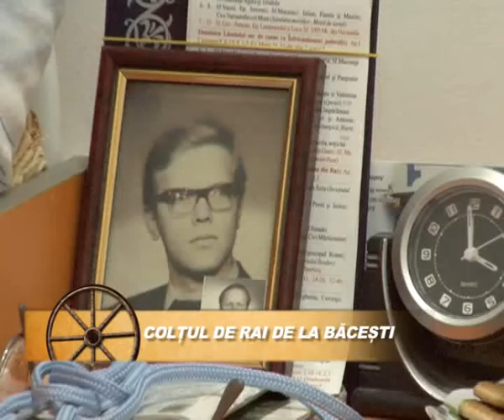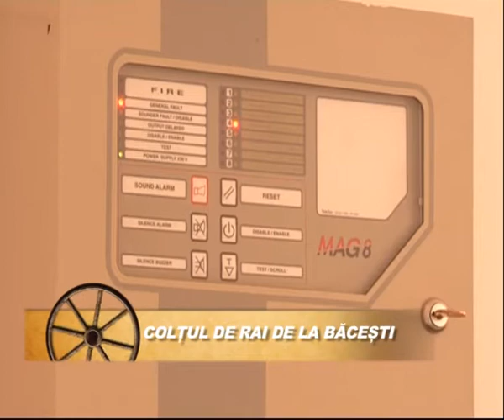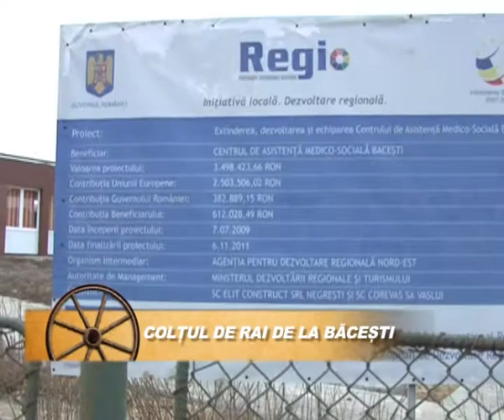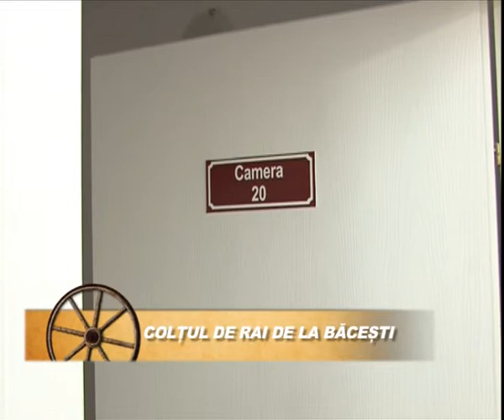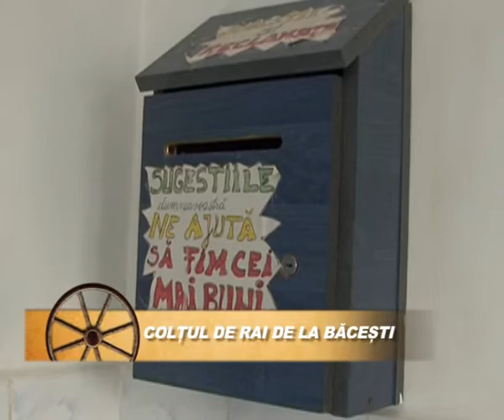coltul de rai de la bacesti